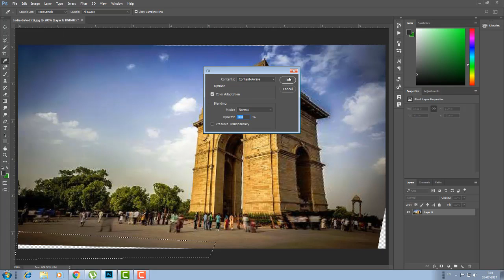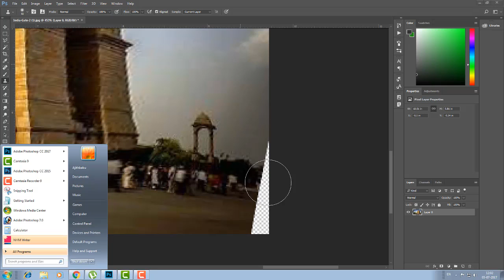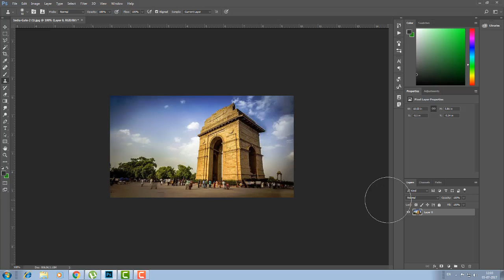Perspective Warp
Perspective Warp in Photoshop

Perspective Warp basic Tutorials for beginners